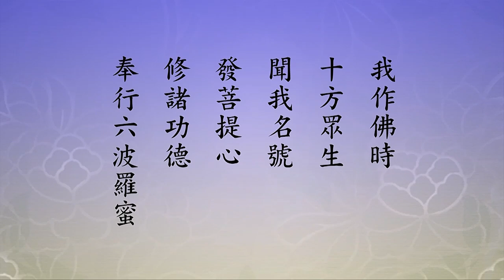🙏淨空老法師🙏幾乎不能忍受了🙏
我們看十九願的願文：【我作佛時。十方眾生。聞我名號。發菩提心。修諸功德。奉行六波羅蜜。堅固不退。復以善根迴向。願生我國。】
　　這一章，在二十四章裡面這是第十一，第十一章。十一章裡頭包含兩個願，第十九、第二十，第二十「臨終接引願」。我們看念老的註解，『名號』就是名字，就是南無阿彌陀佛，或者就是阿彌陀佛，阿彌陀佛是佛的名號，南無是恭敬的意思、是皈依的意思。所以，念老在此地為我們解釋的，「顯體為名。名彰於外，而號令於天下」，這叫號，「名與號同體。此辭通於諸佛菩薩」。「名號」這兩個字，一切諸佛菩薩可以通用。「於本經常專指極樂導師名號，阿彌陀」，我們要認識，極樂世界的導師阿彌陀佛。
　　聞名之後，重要的發菩提心，不發心，名號無比殊勝的功德我們絲毫都沒有沾上，發心就沾上了。我們看念老為我們的註解，『發菩提心』。「菩提是梵語，舊譯為道，新譯為覺」，這個新舊是以玄奘大師為標準，玄奘大師以前的翻譯叫舊譯，玄奘大師，從他老人家開頭，以後翻譯的都叫新譯。就是古時候翻譯的，菩提翻為道，玄奘大師翻譯為覺，覺悟。「肇公曰」，肇公是僧肇大師，在玄奘大師之前。僧肇是鳩摩羅什大師的學生，羅什大師的大弟子，入室弟子。他給我們解釋：「道之極者，稱曰菩提」，道達到究竟，達到極處，梵文叫菩提。「秦」，他出生在秦那個時代，姚秦。我們看《金剛經》，《金剛經》是鳩摩羅什大師翻譯的，姚秦三藏法師鳩摩羅什，秦就是中國。「無言以譯之」，中國文字裡頭沒有適當的字來翻菩提，「蓋是正覺無相之真智乎」！肇公說得好，它什麼意思？是正覺，正覺又沒有相，真實智慧。這樣子講就把它講清楚、講明白了，在中國確實找不到相應的字，所以用音譯，菩提。
「菩提心即是求真道之心，求正覺之心」，真的求，不是假的。海賢老和尚為什麼要求，年輕就求？他遭遇的苦難太多，幾乎不能忍受了，所以把人生看透了，娑婆確實是苦海。「苦海無邊，回頭是岸」，他回頭了，這多難得。